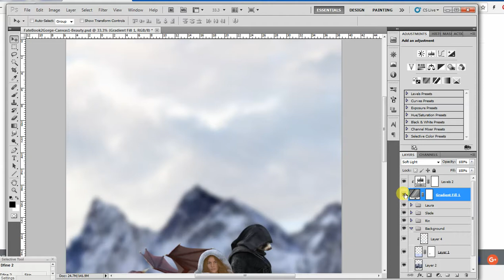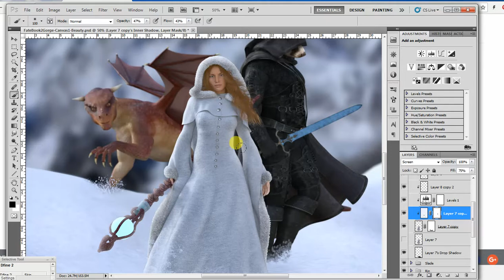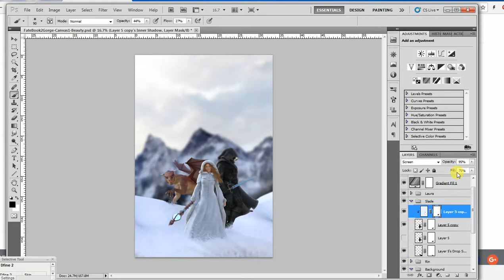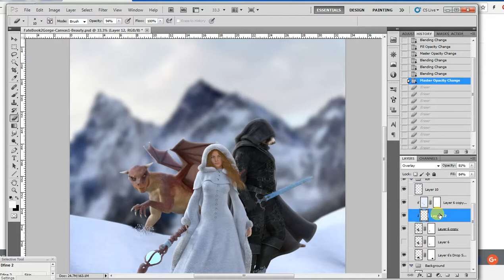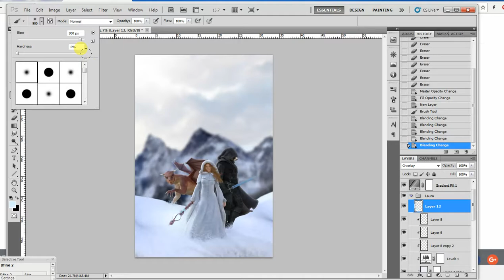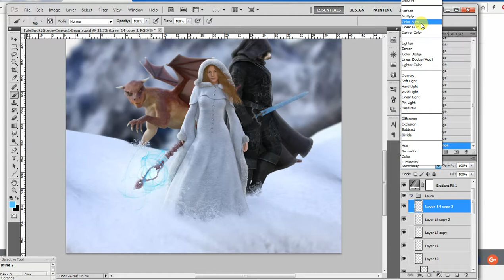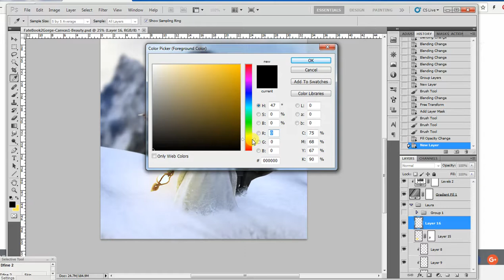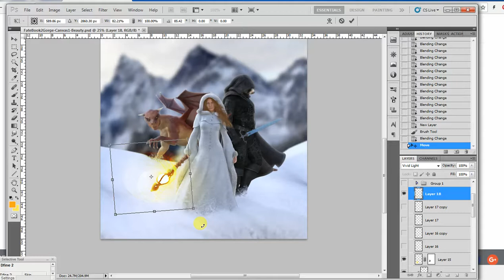3D Composite Part 5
Rim light the characters and start adding the magic